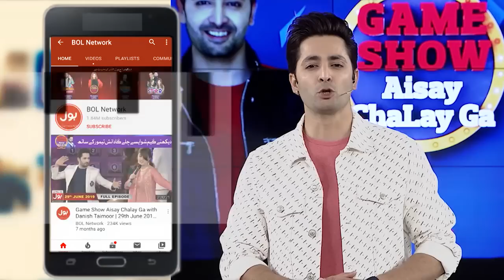Umair Mughal Revealed The Truth | Game Show Aisay Chalay Ga season 10 | Danish Taimoor Show | TikTok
Umair Mughal Revealed The Truth